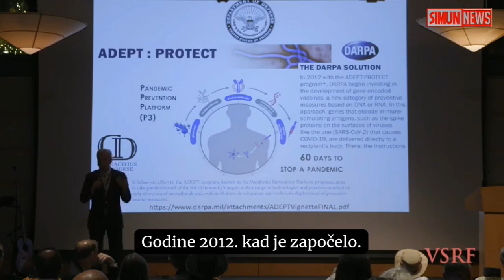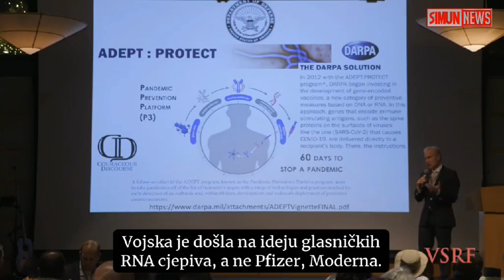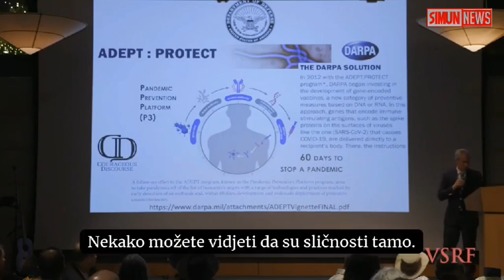RESNICA O MAFIJI